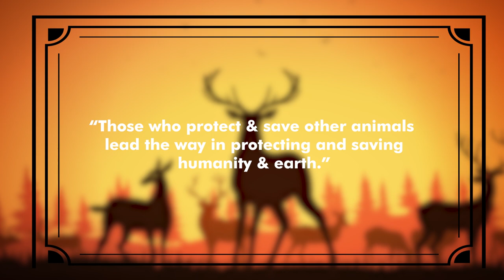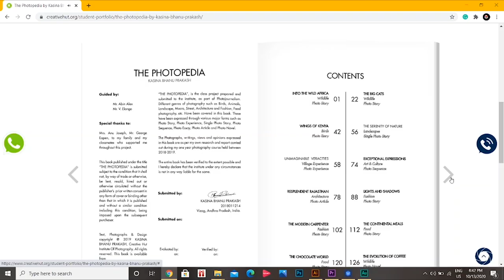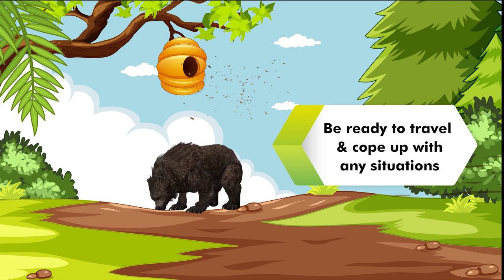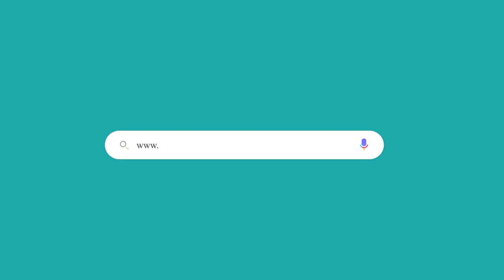How to Become a Wildlife Photographer [English] | How to make income from Wildlife Photography?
This video is all about, How to Become a Wildlife Photographer? This is for all those who wish to make a career in this field and want to know, How to make income from Wildlife Photography?